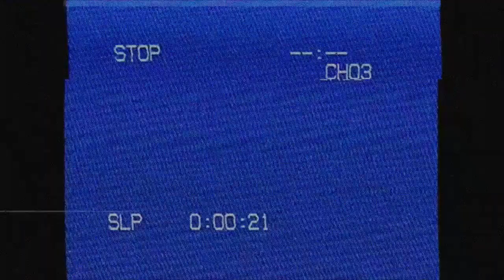The Reel Deal Season 19 Ep. 2 - Josh Sells T-Swift Tickets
On this episode, Shawn tells us about new underground band Gorilla Apocalypse, Neely shares her thoughts on the Grammys, Zach shares five of his top movies of all time, and more!